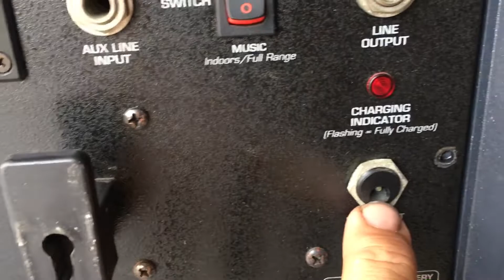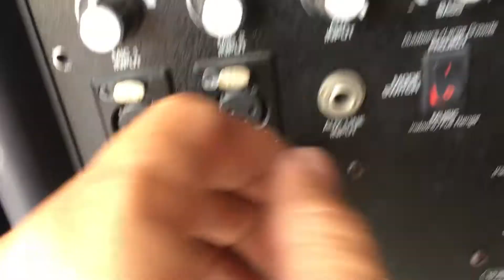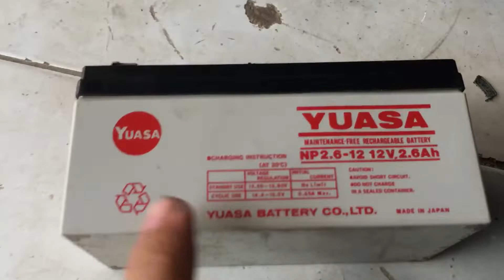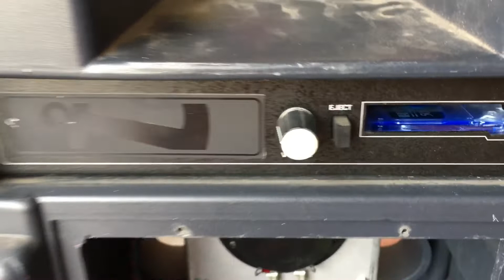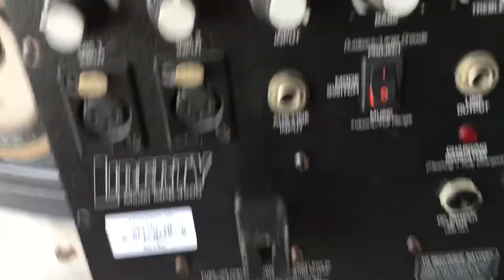Loa công suất LIBERTY MPB-4500 loa có bình acquy theo luôn hàng made in usa giá liên hệ:0972444252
Loa công suất LIBERTY MPB-4500 loa có bình acquy theo luôn ,chơi kog cần ghim điện,giống như loa kẹo kéo ,hàng thương hiệu của mỹ nhe,hàng made in usa ,loa bass 20cm và treble còi như loa JBl 825 ,bình theo loa bị hư,ae nào mua về tự thay bình nhe,dòng này chất âm tuyệt vời luôn,vỏ thùng loa nhựa rất giầy và cứng nhựa xịn,ae nào cần liên hệ:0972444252